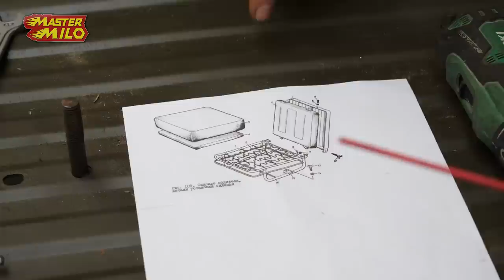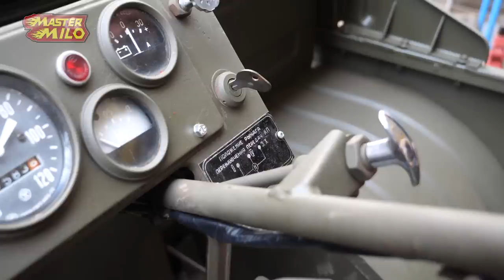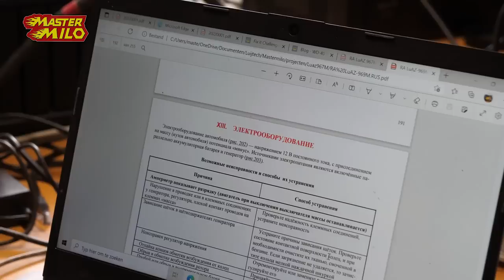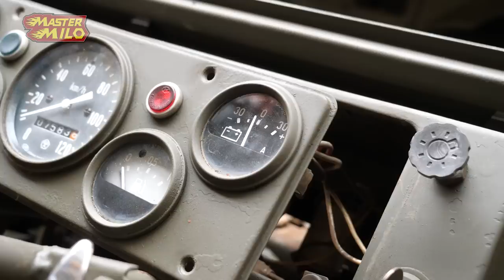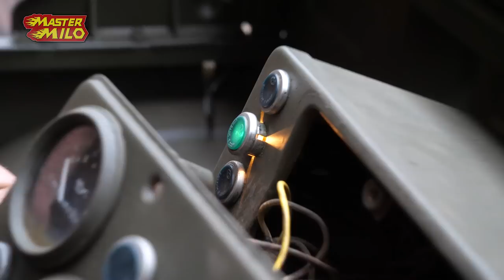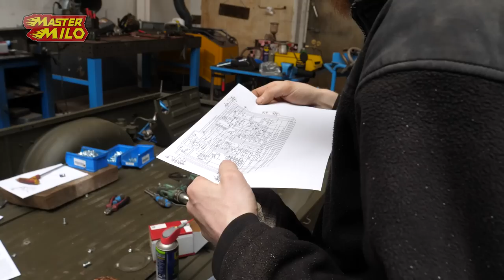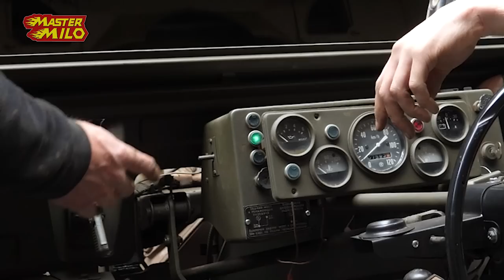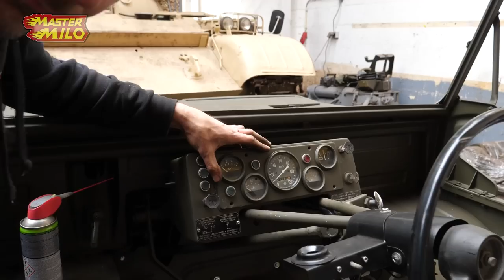LuAZ Electrische mysteries oplossen #717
Hey mensen, vandaag proberen we al de eletrische mysteries en opvallende storingen op te lossen!